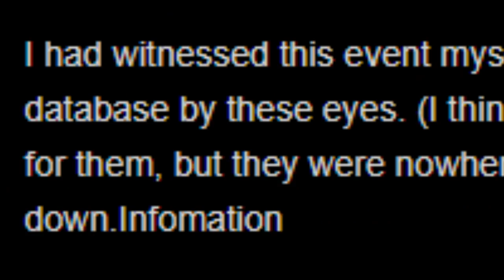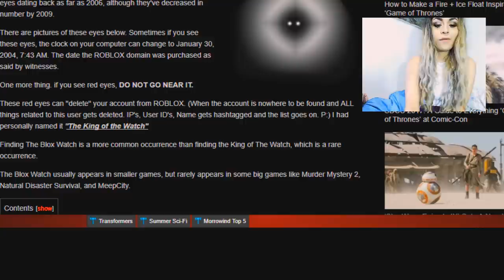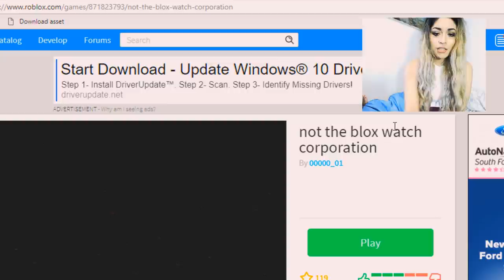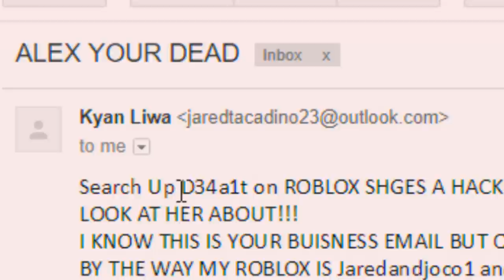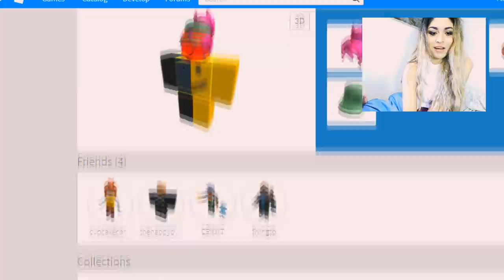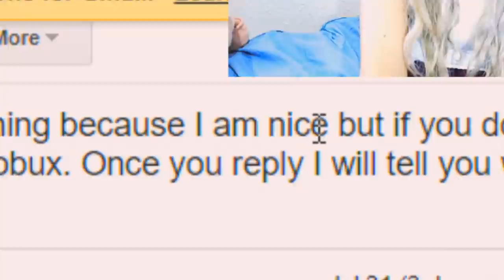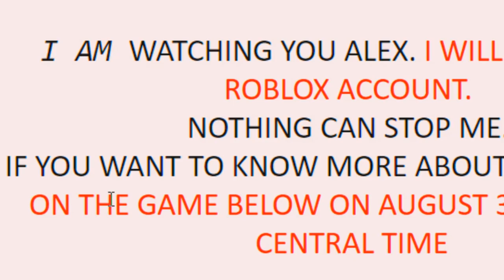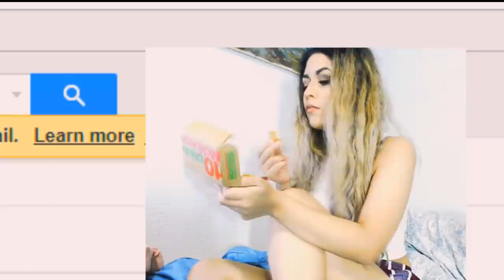SOMEONE SENT ME CREEPY EMAILS! | Roblox Hackers Are After ME?!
Camera I use: Rebel T5i / GoPro Hero 5 Black

OTHER GAMES YOU MAY ENJOY! :)

ABOUT ME:
My name is alex einstein! Einstein is not my real last name, its a nickname i was given at school for being smart :) I love playing video games and making people smile! My dream is to make a difference in someones life through my gaming videos. If my videos make you smile or make you laugh i am happy!

If you read this part of the description make sure to comment "DARK SIDE SQUAD" to let me know you've read the whole thing!:)! The funny thing is no one else will know unless they read the description themselves! haha :)